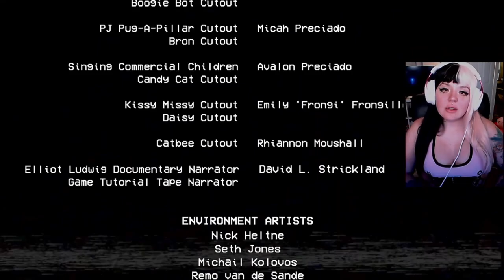E-Girl almost pees herself!? (poppy playtime ep 2 part 2)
hey sorry its been a few weeks since my last upload i got surgery and it took a really long time to heal! but im back!